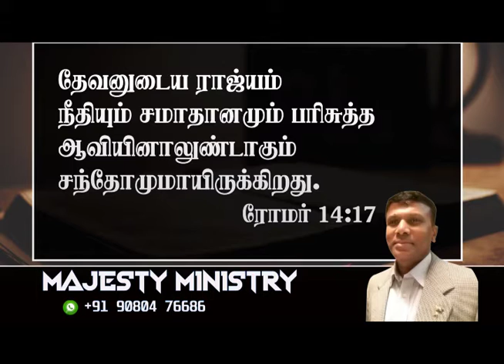" Righteousness, peace and joy in the Holy spirit "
" Righteousness,
peace and joy in the
Holy spirit "